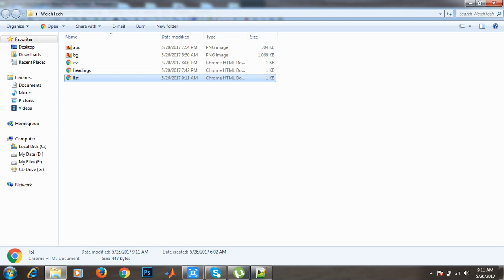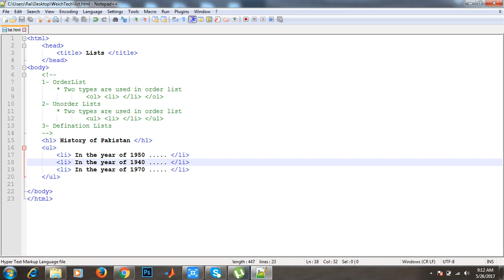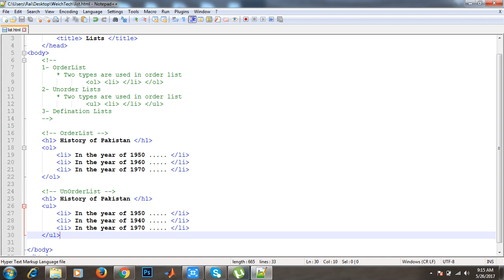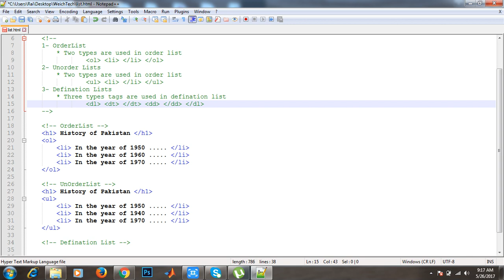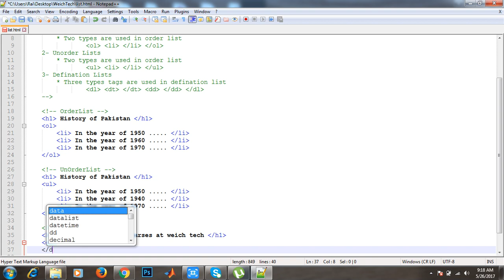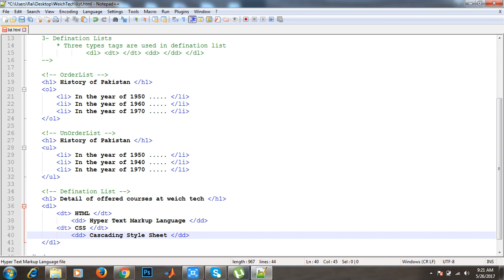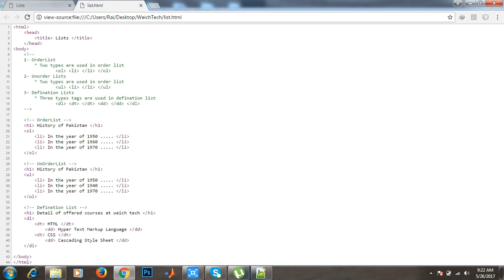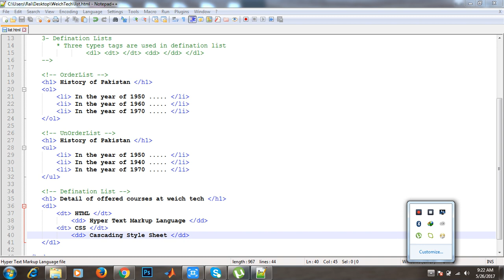Lec 7 : HTML Lists Part 2/2 (UnOrder & Definition List)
This HTML Lecture is about lists being used in HTML. There are three types of lists Order List, UnOrder List and Definition List. For detail please watch videos.